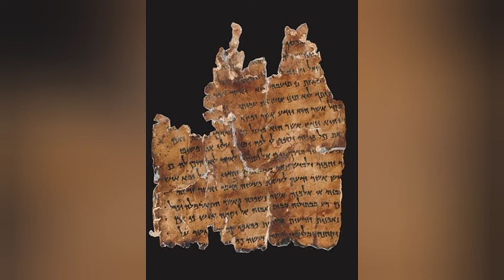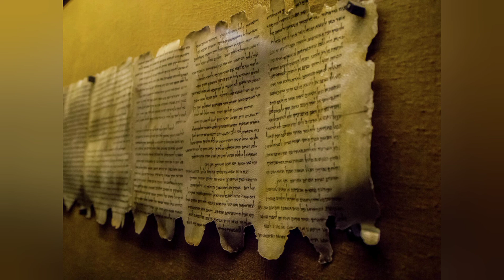ЗАШИФРОВАННАЯ ТАЙНА БИБЛЕЙСКОГО ТЕКСТА!!!